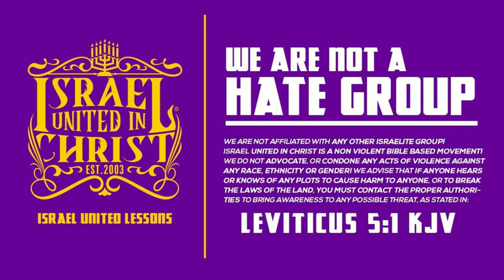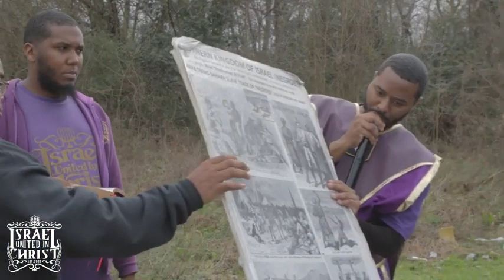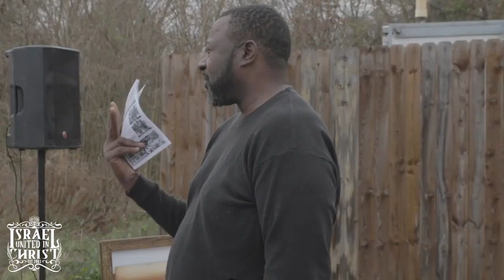The Israelites: White Jesus Agrees With MAGA Movement, Black Christ Is For Revolution